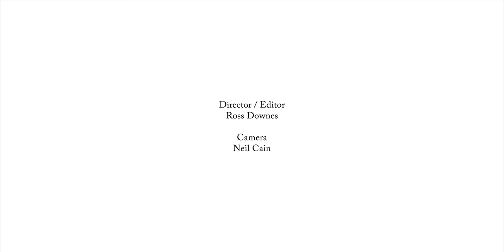Matthew Bourne - Alice (Official Video)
'Alice' is taken from Matthew Bourne's new album Irrealis (released on 27 May). Pre-order:

Directed edited by Ross Downes
Camera by Neil Cain
Filmed at Besbrode Pianos, Leeds: